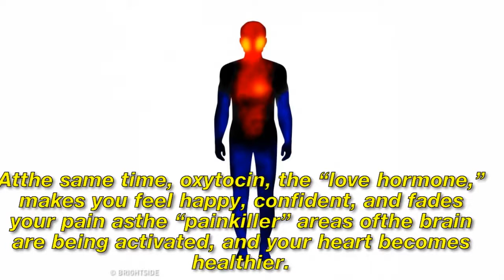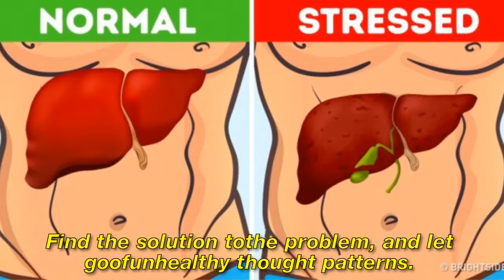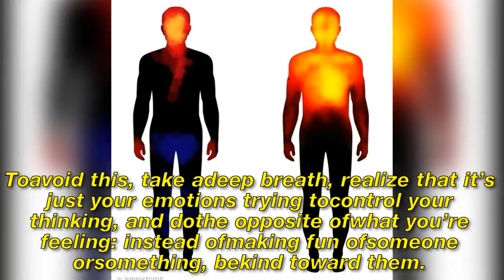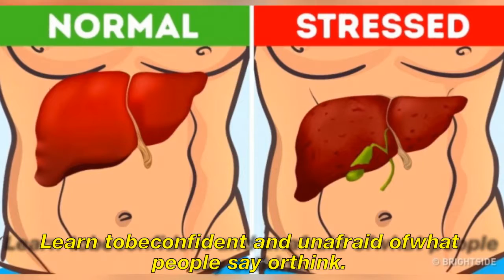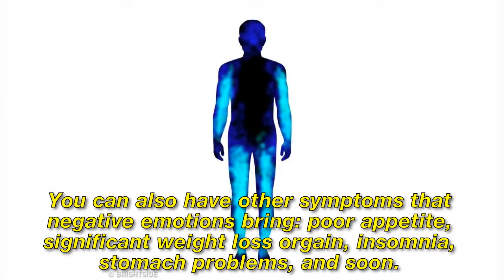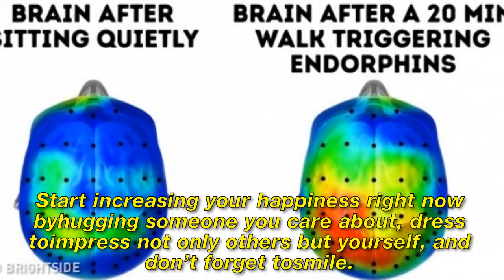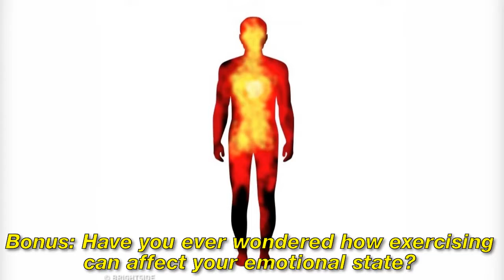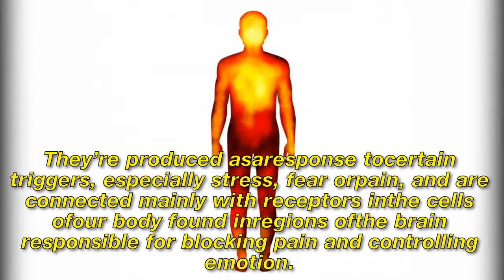11 Surprising Ways Emotions Can Affect Your Body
Our emotions have a direct connection to our body that lets them have a big impact not only on our mental but also on our bodily state. With the right knowledge, it’s possible to see how powerful our emotions are and how they can help you to manage your state of mind and keep your body healthy.
Have you ever wondered what you can do to your view of life and to the state of your body with the help of the emotions that many people try to hide? If we consider our feelings when they bother us, we can not only help ourselves but also bring harmony to our mental and physical state.